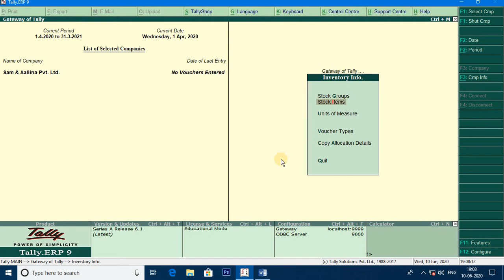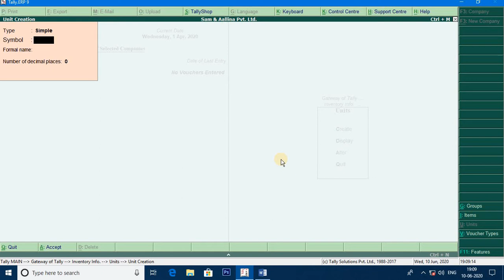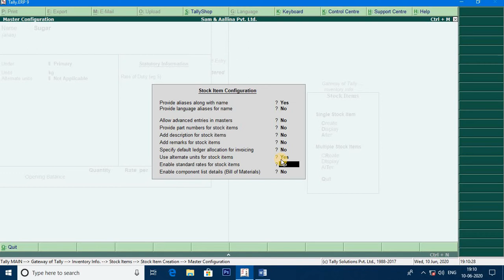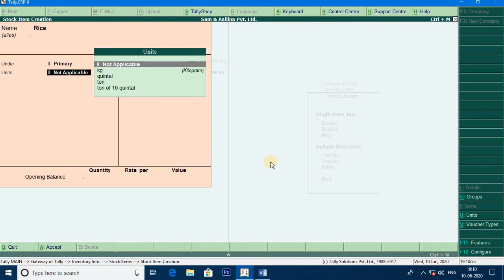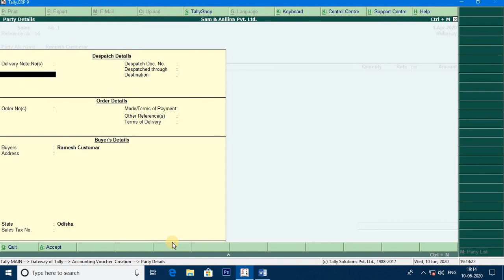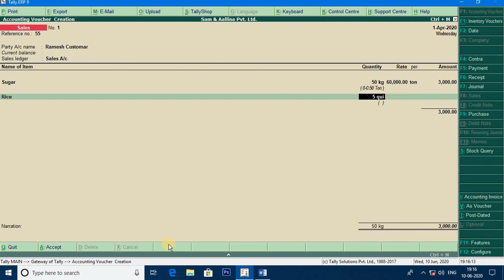13 Compaunding unit in TallyERP9 Tutorial in Odia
Shibam Institute of Computer Education (SICE) as you all know is not a new organization.
So to conclude we may say that you can know it better after one visit to Shibam Institute of Computer Education ( SICE ). So please do come to the floor for more detail and give us a chance to service.
Located in :
1st Floor, Medical Chowk, Rairangpur,
Odisha, India - 757043